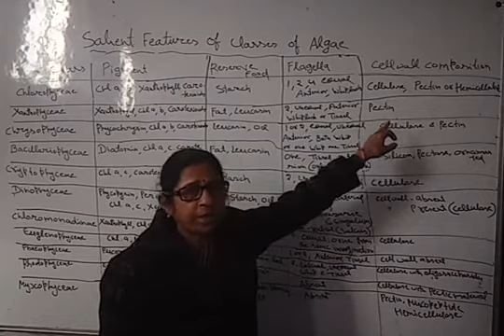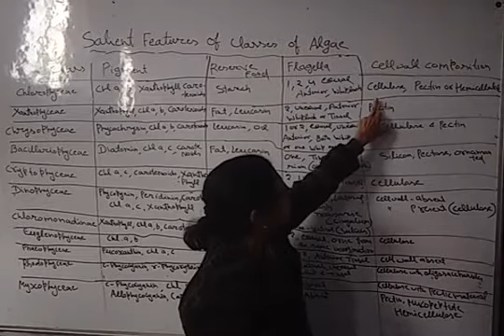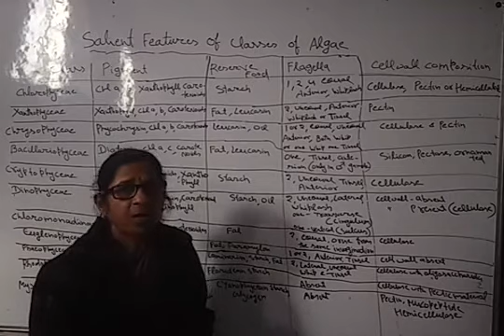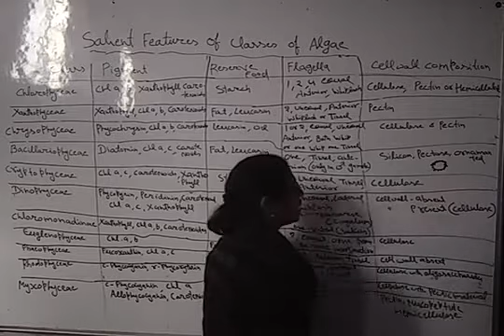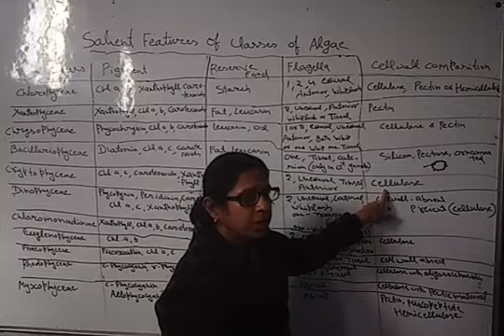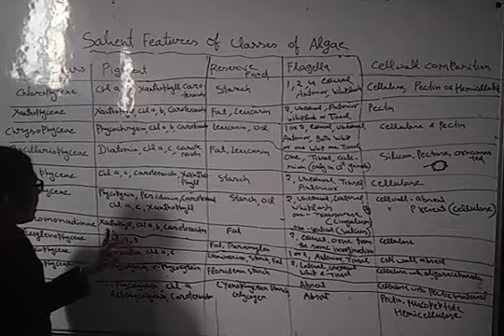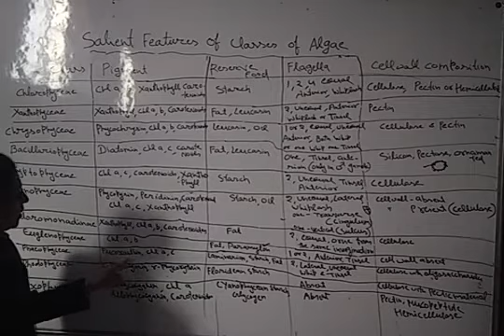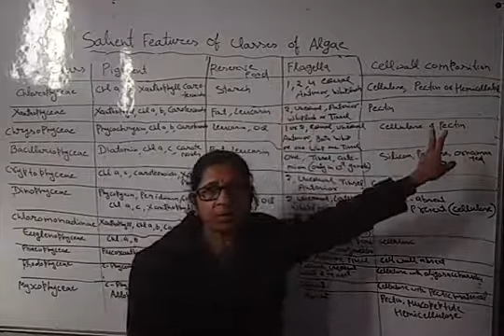M.Sc. Pre. Botany Paper-3, Unit-1(Salient Feature Of Classes of Algae)By Dr. Rekha Gupta Ma'am